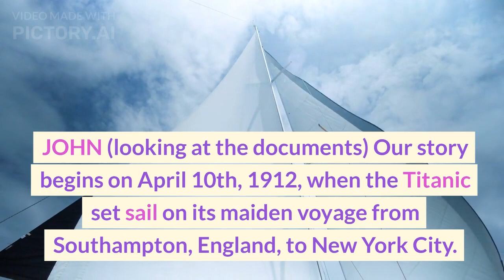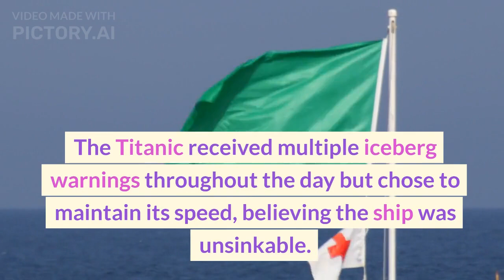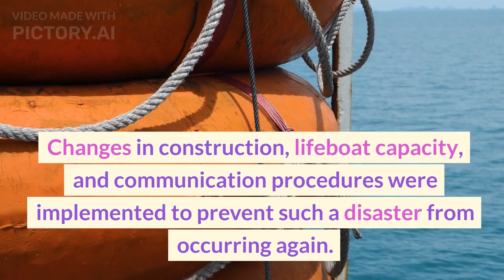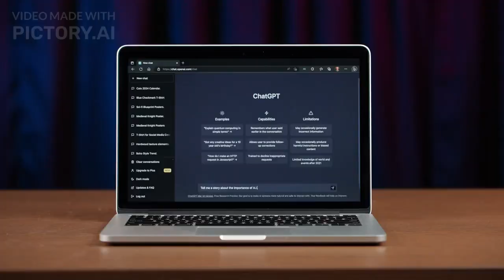"Titanic: The Unsinkable Dream Shattered - A Historical Tragedy"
Explore the captivating tale of the ill-fated RMS Titanic, a majestic vessel that tragically met its demise on its maiden voyage. Uncover the grandeur and opulence of the ship's interior, witness the chilling night it struck an iceberg, and delve into the aftermath that forever changed the course of maritime history. Through expert insights, survivor accounts, and historical records, this documentary sheds light on the human triumphs and devastating losses of this iconic disaster.